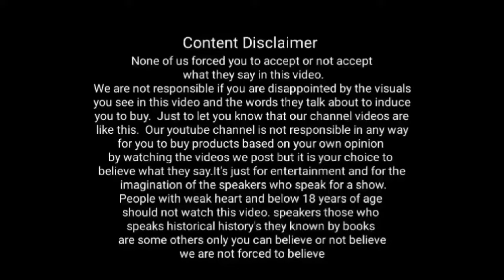ஆடிப்பூரத்தில் சேன்பாக்கம் சந்தான ஈஸ்வரி வராஹி அம்மன்